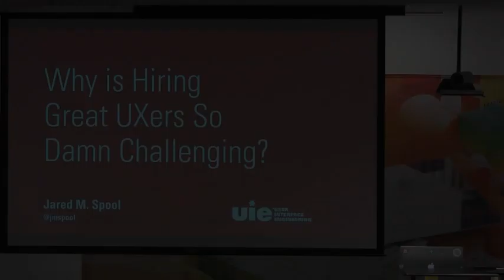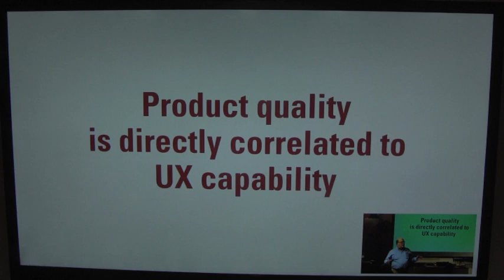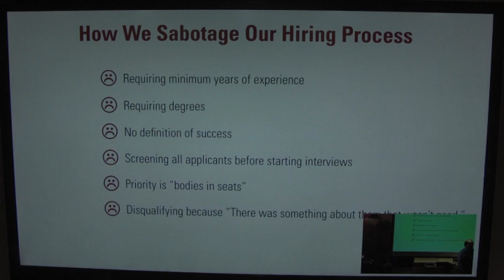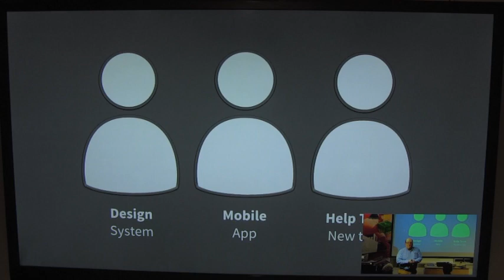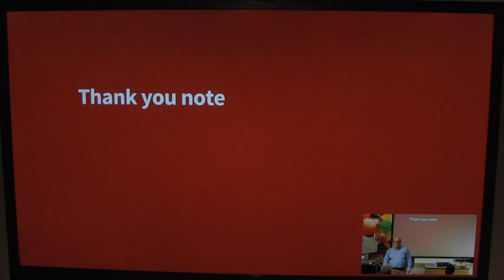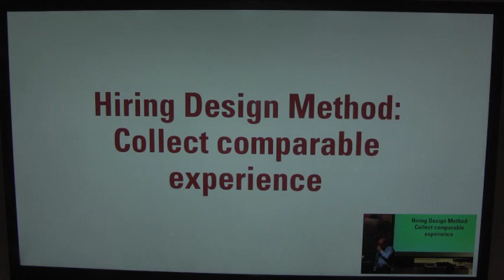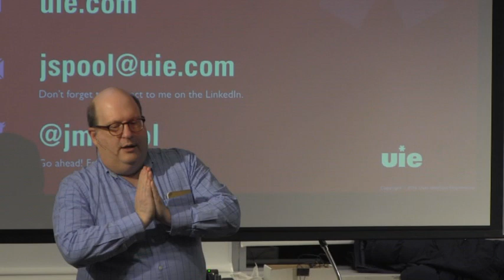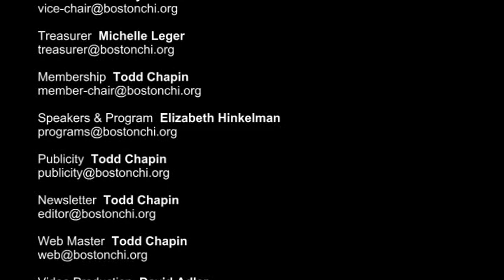Jared Spool : Why is Hiring Great UX Professionals So Damn Hard? (January 2019)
Jared M. Spool, co-founder of Center Centre and the founder of UIE, talks about "Why is Hiring Great UX Professionals So Damn Hard?" at the January 2019 BostonCHI meeting.

Abstract

In the span of a few short years, user experience design has gone from being barely understood to becoming a key competitive factor for today’s businesses. The demand for UX professionals has never been greater.

This newfound success has made it challenging for teams to hire great UX professionals. It’s equally as difficult for highly-qualified UX professionals to land great positions. There’s a mismatch between the outcome we desire and the hiring practices we use.

Hiring is now the biggest challenge that the UX design community faces, as we grow our influence inside our organizations and deliver great products and services. And yet, when do we focus on designing an effective hiring process?

In this informative and entertaining presentation, Jared will share how hiring practices can hurt a team’s efforts to grow. He’ll walk us through a proven, intentionally-designed hiring process that delivers highly-qualified team members, while also creating a delightful candidate and interviewer experience.